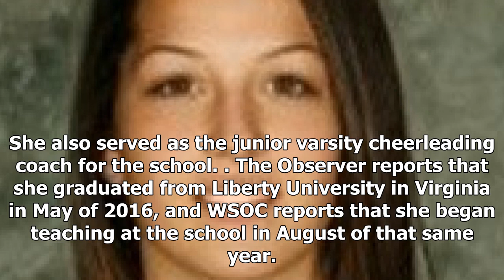Sport News - High school coach arrested for alleged ual relationship with student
Sport News - Sport News - High school coach arrested for alleged ual relationship with student

A judge charged Katherine Ross Ridenhour, 23, a teacher at Cox Mill High School in Concord, with two counts of indecent liberties with a student, the Charlotte Observer reported. The Concord Police Department said in a statement that it found out about the alleged relationship Monday, saying Ridenhour engaged in a consensual relationship with the 17yearold male student. Police told WBTV that one of the incidents occurred on school grounds. Cabarrus County Schools said that Ridenhour resigned fro...